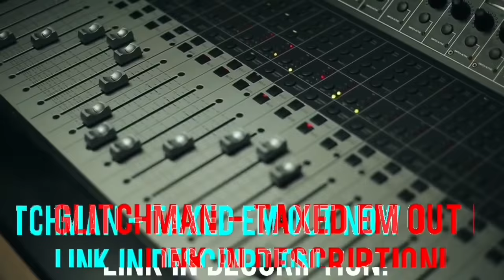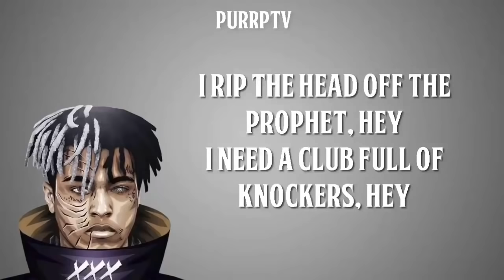Top 5 Weirdest Rappers